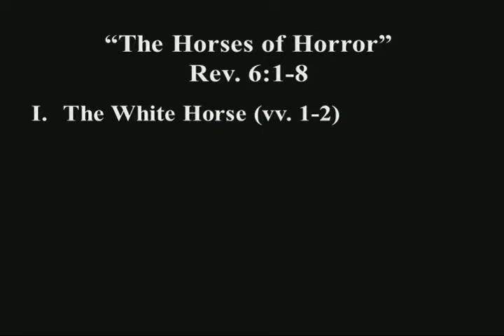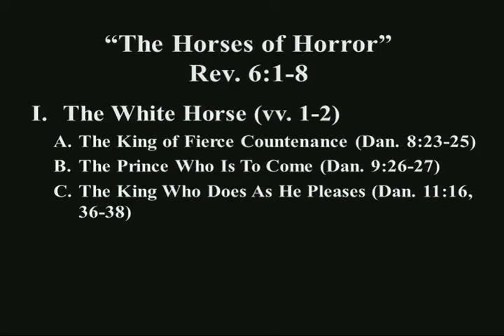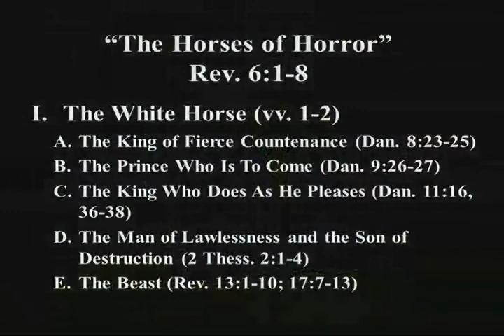Sermon: The Horses of Horror (Part 1) {Rev 6:1-8}